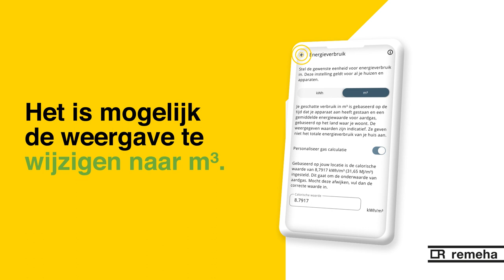Remeha Home App 01 - Energieverbruik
Remeha Home app. Krijg inzicht in je energieverbruik en bekijk tips om je verbruik verder te verlagen.